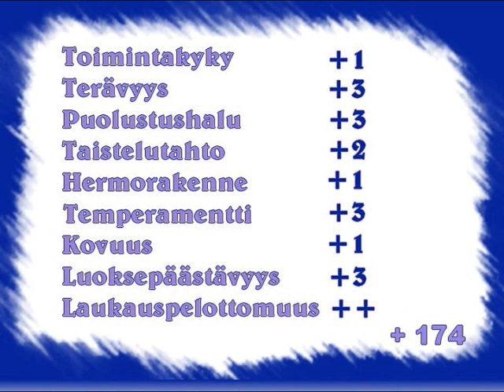Luonnetesti Say Wuf Afrodite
Adan luonnetesti 1.4.2007
Tuomarit Katri Leikola ja Lea Haanpää